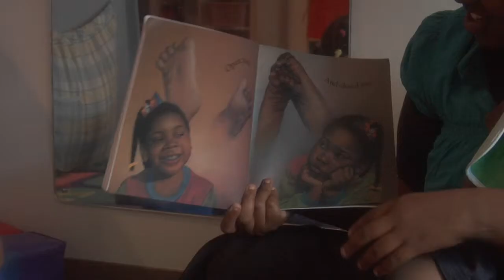East African Women's Center